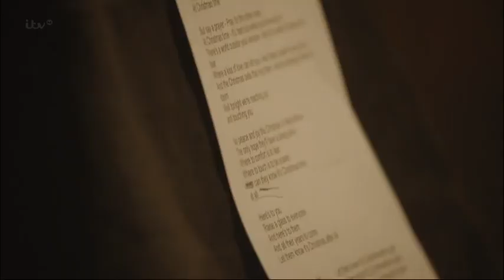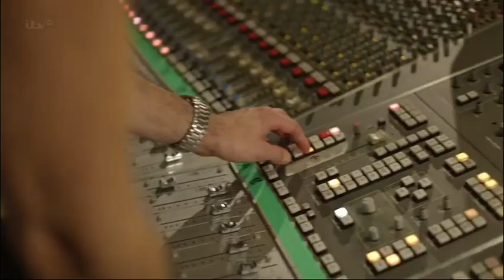Band Aid 30 - Do They Know It's Christmas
Video of Band Aid 30 on X Factor UK - Video featuring artist's such as Ed Sheeran, One Direction, Bono, Guy Garvey, Chris Martin, Roger Taylor, Olly Murs, Ellie Goulding, Sam Smith And Rita Ora